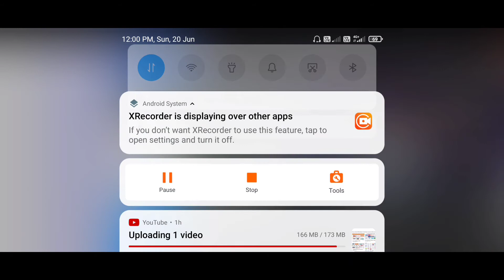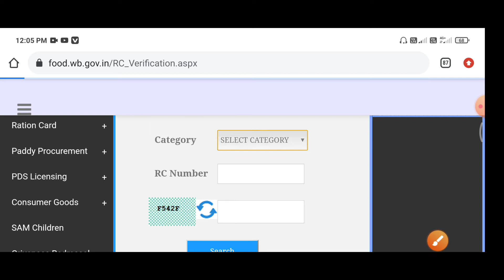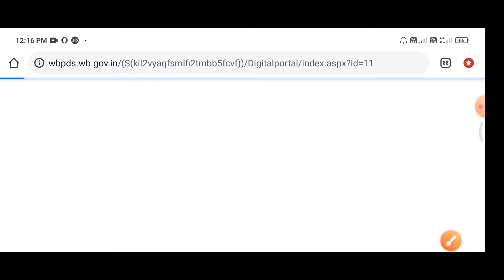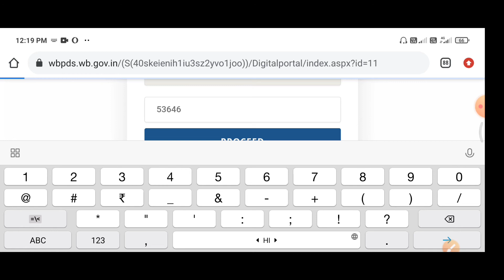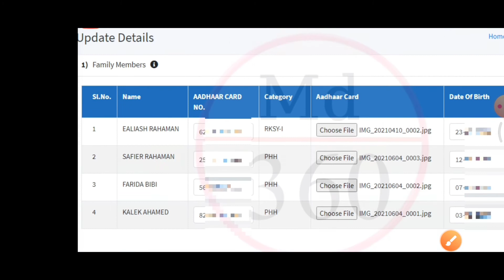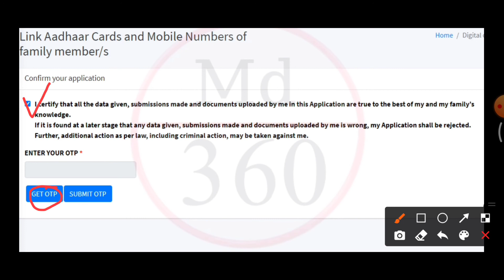Online Aadhar Card Link With Digital Ration Card || Mobile Number With Link Digital Ration Card 2021